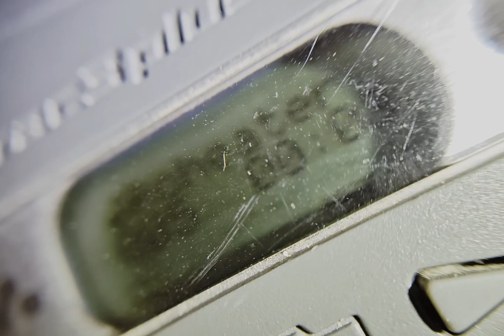cheater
From the album "Tumble in the Green."

Coming to Soundcloud and Spotify soon.